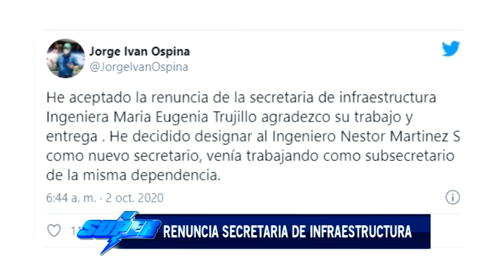Renuncia la secretaria de infraestructura de Cali María Eugenia Trujilllo.